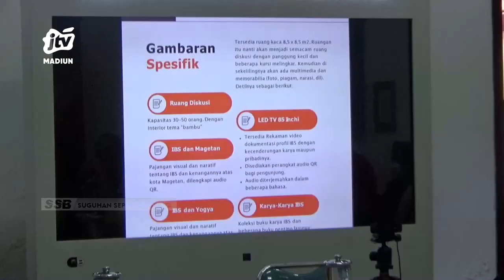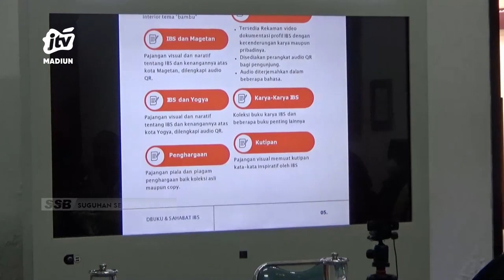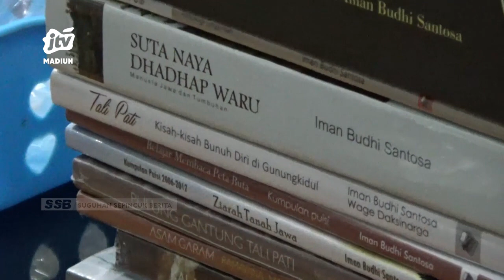MAGETAN - Dbuku Inisiasi Museum Ibs Di Graha Literasi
Komunitas de buku magetan menginisiasi museum iman budhi santosa sastrawan yang dikenal dengan sebutan i-b-s.  Beraudiensi dengan bupati magetan suprawoto museum tersebut rencananya akan memanfaatkan ruang di gedung literasi yang ada di plaosan magetan..
Office : jl. Sarimulya no 47 Rejomulyo, Kartoharjo, Kota Madiun